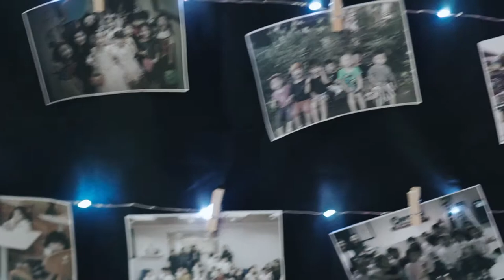Little Clarion International Preschool TEASER